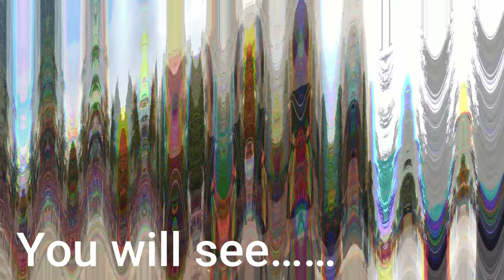walking tour Lebanon 2022 | harissa ultra 4k | 13 Sep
Hi guys..
The Shrine of Our Lady of Lebanon (also known as Our Lady of Harissa, Arabic: سيدة لبنان, Sayyidat Lubnān; French: Notre Dame du Liban) is a Marian shrine and a pilgrimage site in the village of Harissa in Lebanon.[1]

The shrine belongs to the Maronite Patriarchate who entrusted its administration to the Congregation of Maronite Lebanese Missionaries since its foundation in 1904 and also to the jesuit Lucien Cattin,[2] according to Christian Taoutel (Lebanese historian from the Saint Joseph University). It is one of the most important shrines in the world honoring Mary, Mother of Jesus. The shrine is highlighted by a huge, 15-ton bronze statue. It is 8.5 m high, and has a diameter of five meters. The Virgin Mary stretches her hands towards Beirut.

The Shrine of Our Lady of Lebanon draws millions of faithful both Christians and Muslims from all over the world. The 50th jubilee in 1954 was also the hundredth anniversary of the establishment of the Catholic dogma of the Immaculate Conception. During these celebrations, Pope Pius XII sent his representative, Cardinal Angelo Roncalli (later to become Pope John XXIII) to Lebanon. Pope John Paul II visited Our Lady of Lebanon in 1997.

The Congregation of Maronite Lebanese Missionaries, responsible for the administration, works at reinforcing relations among all local Churches, Christian communities and apostolic movements.

I tried to show you everything you need.
I hope to give you positive energy  from videos.
I go to all parts of Turkey especially Istanbul.or maybe another country I can because I love travel walking tour istanbul 2022
I want to show all the streets.foods.people.best place.transportation,life style..etc
All material in this video is original and personally recorded by myself on locations
walking tour istanbul 2022 and another country
I use the DJI OSMO PACKET 2 for making the video
if you want you can order from Amazon
Also you can watch the videos on Tv or another instrument
because the quality is 4K ultra walking tour istanbul 2022
travel and walking tour 4k